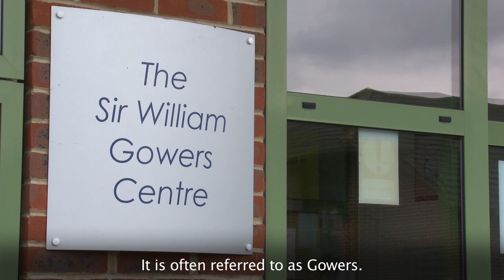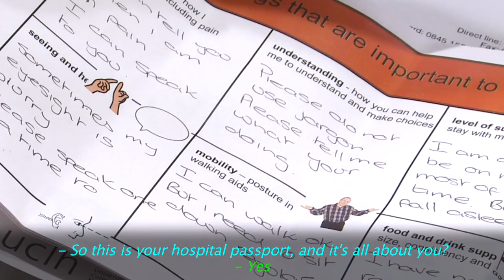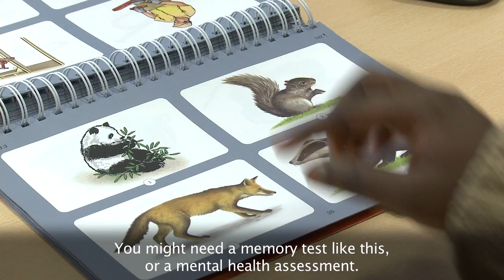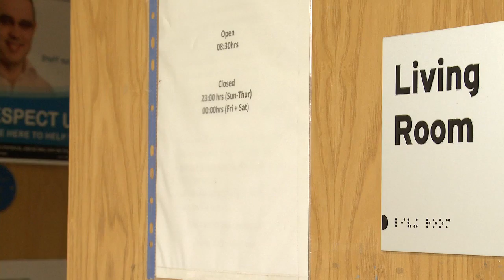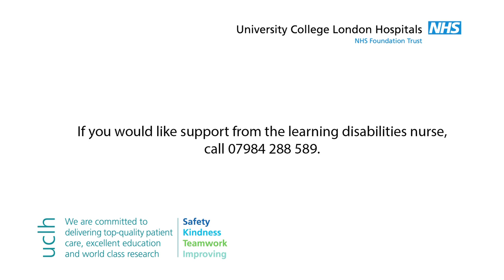Staying at the Sir Williams Gower Centre, National Hospital for Neurology and Neurosurgery.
A short video for people with learning difficulties and their carers.
The Sir William Gowers Centre is an NHS unit in Chalfont St Peters, Buckinghamshire, offering specialised assessment and treatment for people with seizures. It is part of the National Hospital for Neurology and Neurosurgery (NHNN) in London and the Epilepsy Society. Patients are referred to the centre from hospitals across the country and from overseas.